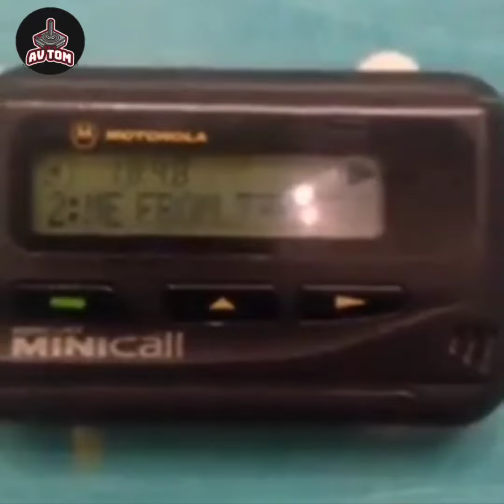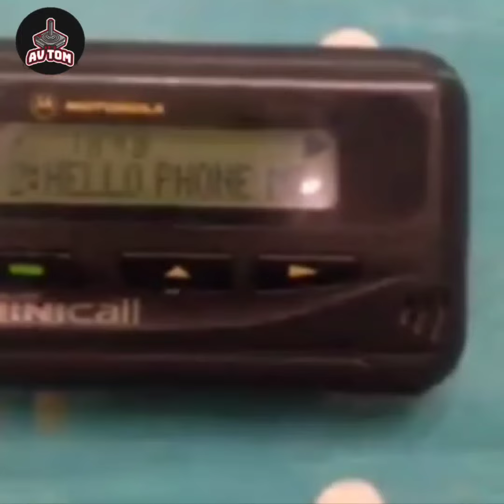Motorola Pager Still Working, vintage technology 1990s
A pager (also known as a beeper or bleeper[1]) is a wireless telecommunications device that receives and displays alphanumeric or voice messages. One-way pagers can only receive messages, while response pagers and two-way pagers can also acknowledge, reply to and originate messages using an internal transmitter.[2]